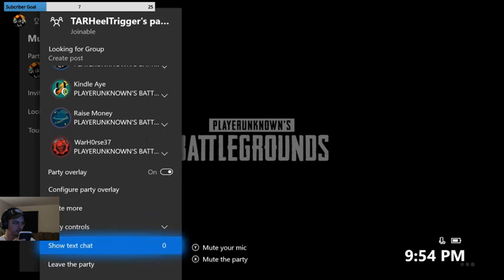PUBG PUBSTOMP on Xbox One X 60fps